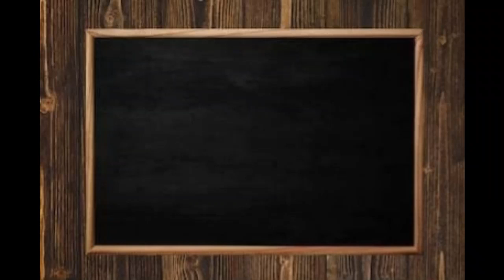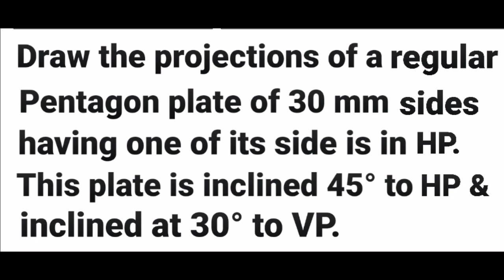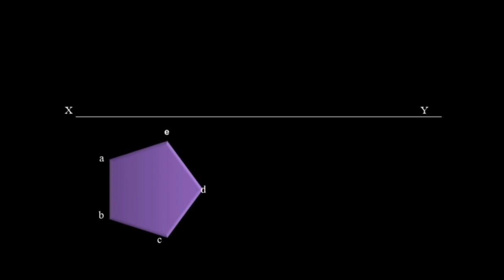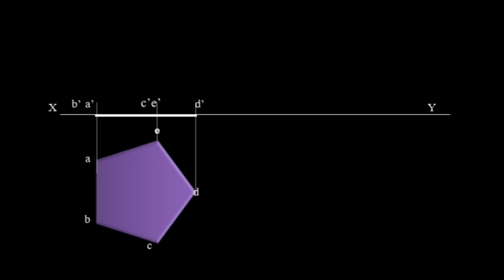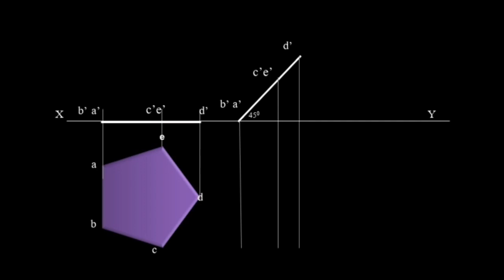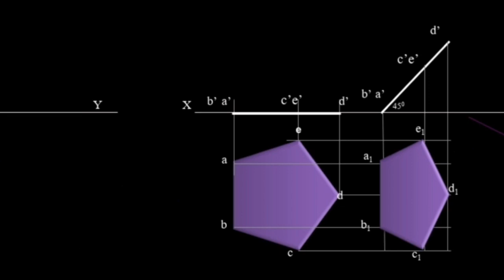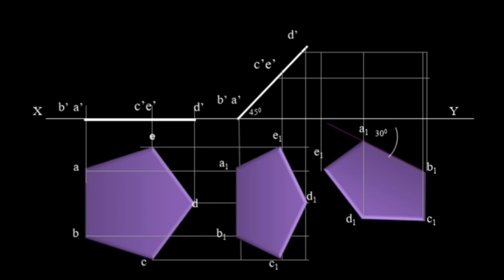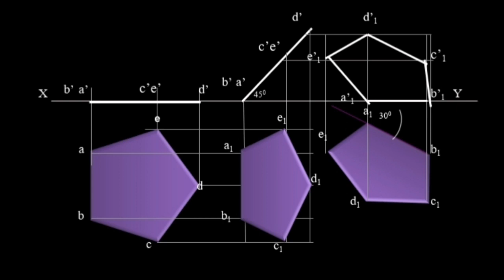BED - Unit:6 - Lecture:13 - Projections of Plane [Problem:5] by Mr. B. D. Dhamecha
This video describes how to make an elevation and plan of a regular pentagon at different angles using projections.